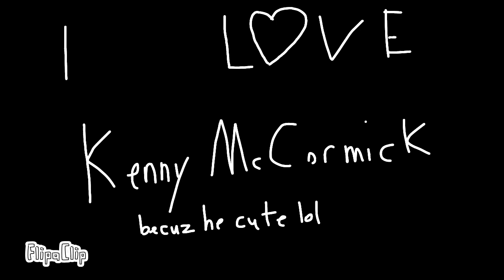•Coon and Friends• official trailer (COMING SOON)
!Sound not mine! Sound by The real Snas ♥♥♥♥